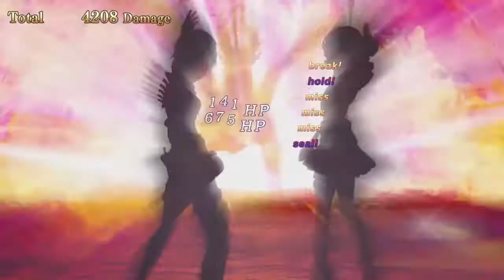Atelier Lydie & Suelle - All (+DLCs) Combination Arts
All Combination Arts, including those with Lucia & Ilmeria.
Atelier Lydie & Suelle: The Alchemists and the Mysterious Paintings